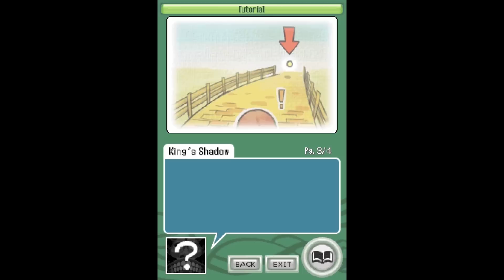The Nintendo DS: The Wild West of Gaming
Today we share some of our favorite memories and thoughts on the Nintendo DS. Truly the wild west of gaming where Nintendo was releasing inventive and incredible games that we are still crazy about to this day! Share your favorite DS memories and games in the comments.